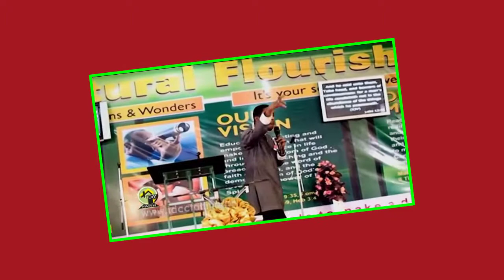Apostle Faithman Ogboada - Moving Into Greater Strength Of The Spirit